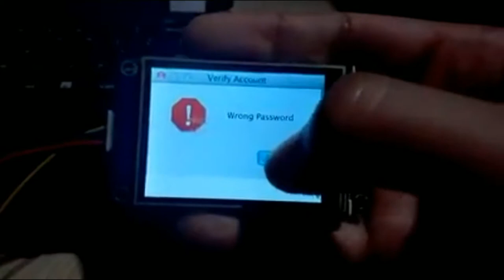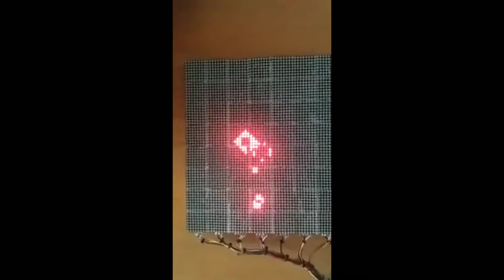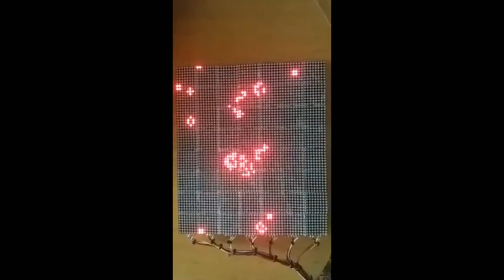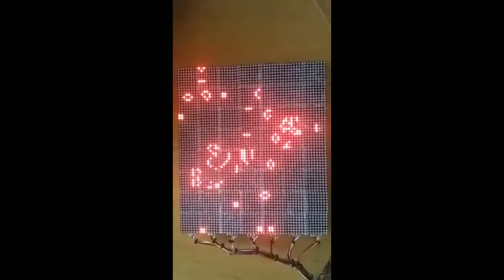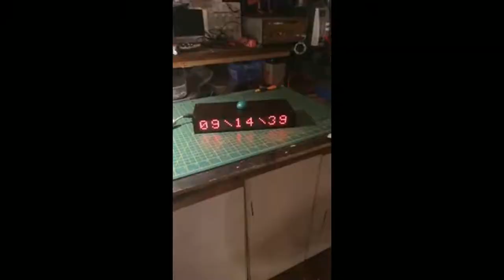CONTOH PROJECT ARDUINO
Pengembangan arduino semakin baik dari alat-alat robot, mesin hingga rancangan terbaru Ini beberapa project rancangan arduino, semoga bermanfaat.Arduino development is getting better, from robot tools, machines to the latest designs. These are some Arduino design projects, hopefully useful.
Follow juga akun sosial Gio